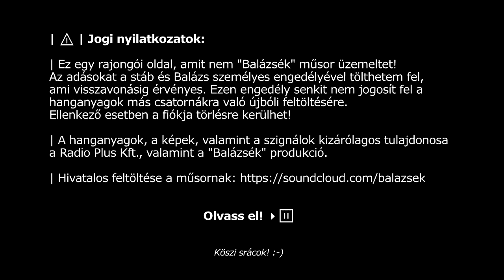Rádió 1 Balázsék teljes adás HD 2018 05 18 [Péntek] RoadShow Szolnok, A földhöz csapott szurikáta